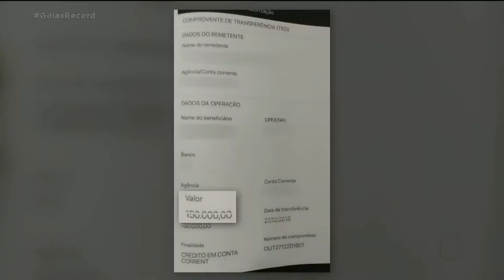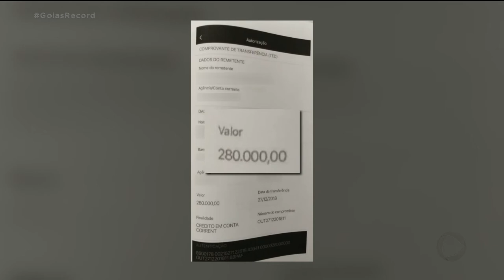MILIONÁRIO POR ENGANO: EMPRESÁRIO NEGA TER COMPRADO PORSHE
O empresário suspeito de comprar um carro de luxo, depois de receber 18 milhões de reais na conta por engano, prestou depoimento hoje. Guilherme Moreira não falou com a imprensa. Para o delegado, ele negou que comprou o Porshe e que fez transferências com o dinheiro do banco. O empresário pode ser indiciado por lavagem de dinheiro e apropriação indébita e pegar até 11 anos de cadeia.